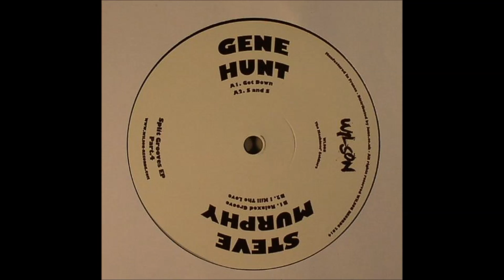Steve Murphy - Relaxed Groove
Back for more so soon? Yeah! Baby is back! Wilson records has Fabio unleashing House Legend Gene Hunt and not so newbie Chiwax and Lobster Theremin veteran, Stevie Murphy for the fourth edition of the 'not a trilogy anymore' Split Grooves series. Its the perfect mix to brew an appetite for some dance floor destruction. We have Mr. Gene Hunt taking on the A side with his twisted tracks 'Get down' and 'S and S'. Over to the B side, our cherished friend, Steve Murphy's groove is anything but relaxed! Crank up the volume and don't expect to stay glued to your seat. This one's special. No surprise when its laid out on a 180 gram vinyl. For the lovers!